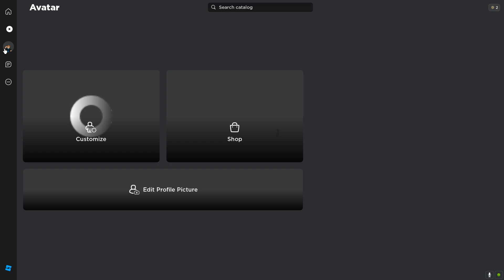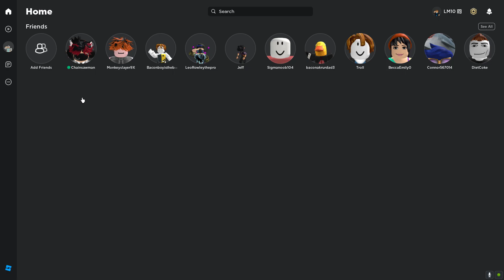cALLING PEOPLE POOR IN ROBLOX this is a joke i do not mean it